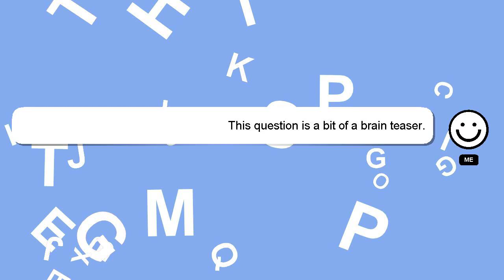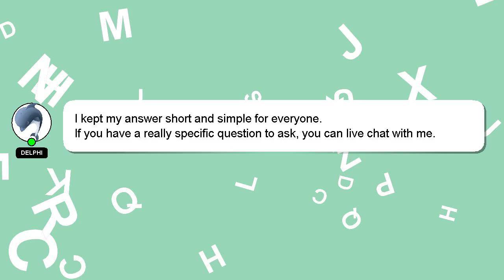How to attract girl with eyes?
A little intro about me, Hello there, my name is Delphi. I am happy to help you with your questions. - How to attract girl with eyes?

I will express my appreciation for your answer by 'hearting' it.

*2 What we are experimenting :*